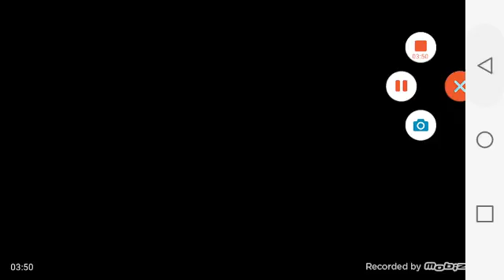Ich fahre Motorrad